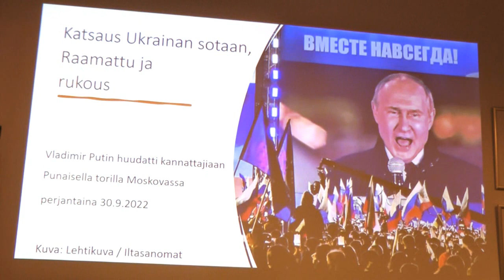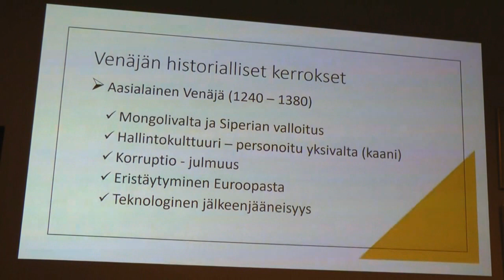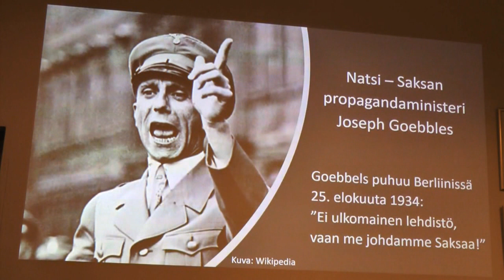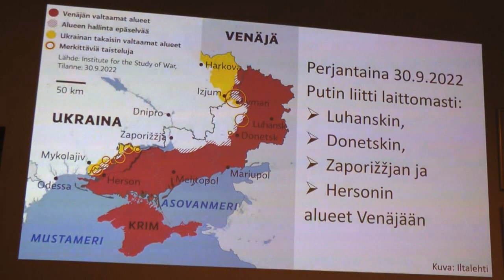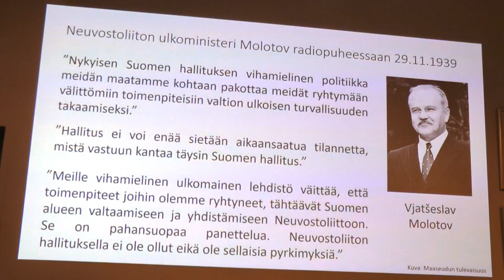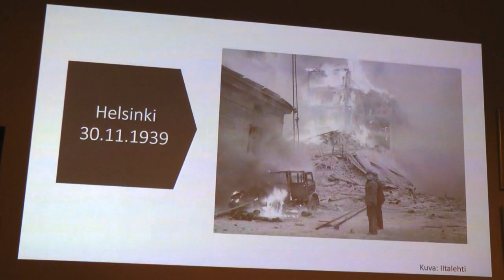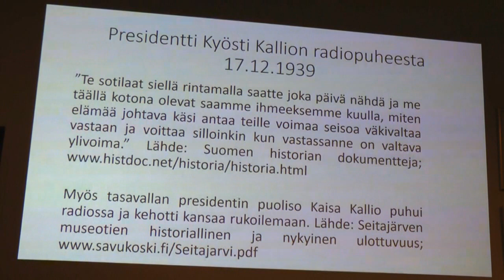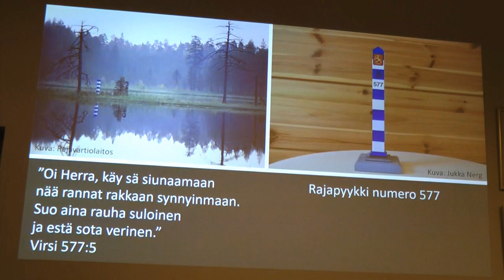Olli Seppänen - Katsaus Ukrainan sotaan Raamattu ja rukous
Olli Seppänen - Katsaus Ukrainan sotaan Raamattu ja rukous 271022 Seinäjoki Kansan Raamattuseura